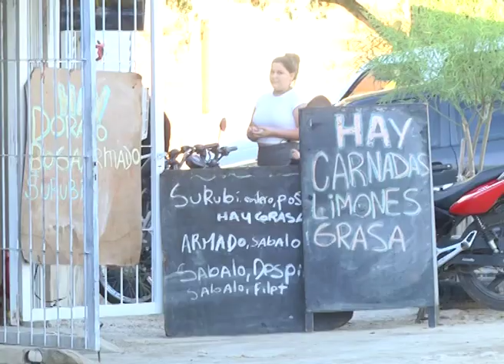PESCADO BAJADA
BAJADA GRANDE SE PREPARA PARA UNO DE LOS FINES DE SEMANA CON MAYOR DEMANDA DE PESCADO, LOS PUESTEROS ESPERAN REPUNTAR LAS VENTAS